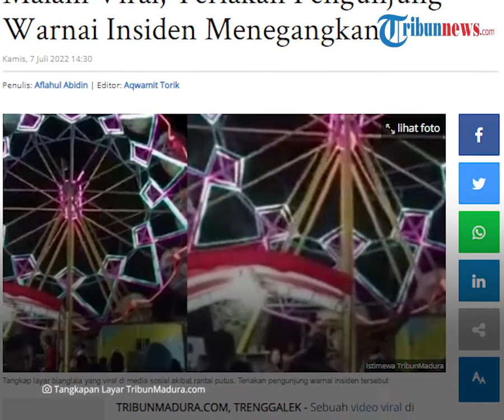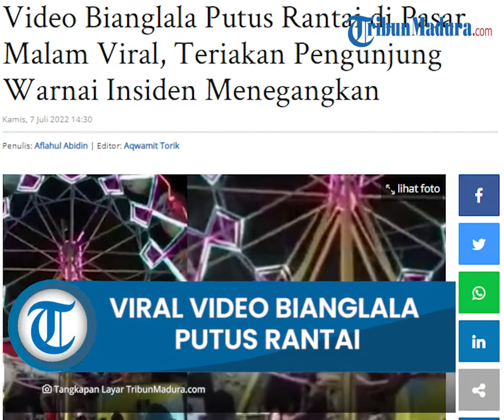Video Bianglala Putus Rantai di Pasar Malam Viral, Teriakan Pengunjung Warnai Insiden Menegangkan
VP : IRVAN

Diketahui, bianglala itu berada di tengah sebuah pasar malam.